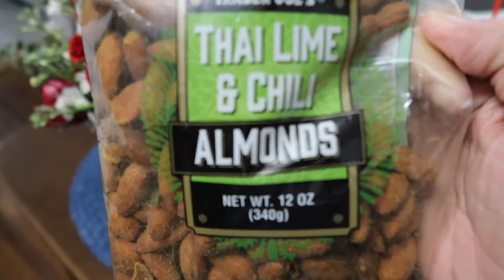Finding My Why